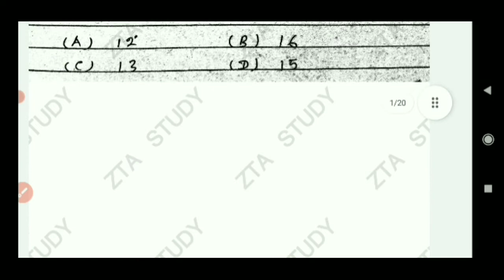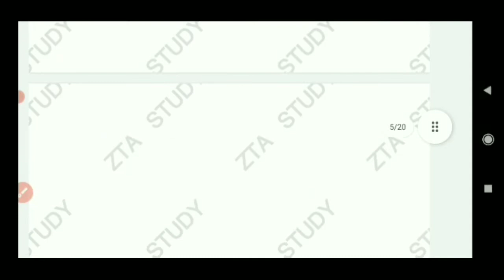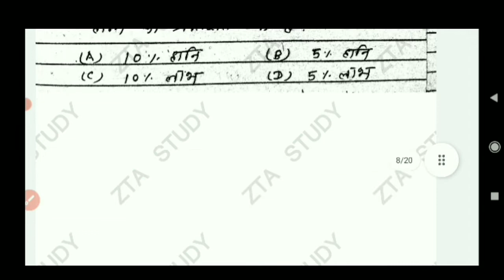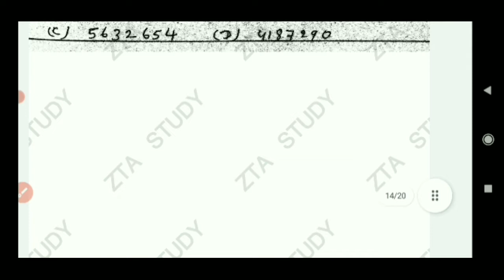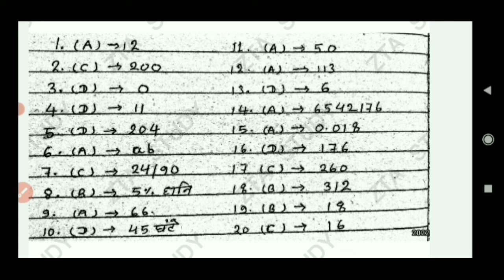previous year maths 20 question test series for all govt exam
maths 20 question test series for all govt exam